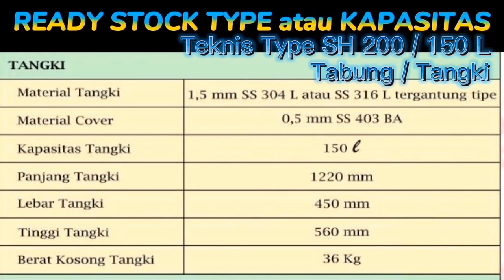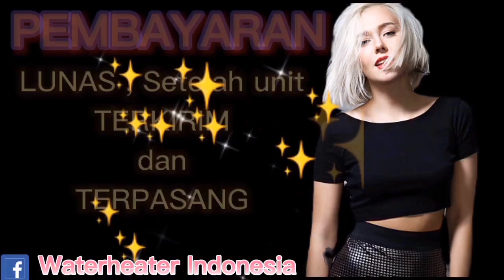DAFTAR HARGA PEMANAS AIR TENAGA SURYA | SOLUSI MANDI AIR PANAS HEMAT ENERGI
SOLAR WATER HEATER atau PEMANAS AIR MANDI TENAGA SURYA / MATAHARI

Berminat & Informasi Produk , Harga , Teknis Water Heater , Garansi .. silahkan Klik Link di bawah ini :

atau hubungi Kontak  tlp / WA : 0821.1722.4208

solarheat
PEMANAS AIR MANDI TENAGA SURYA atau MATAHARI , Berbeda dengan pemanas air dari listrik maupun gas, sistem ini memakai panel tenaga surya atau yang sering dikenal sebagai kolektor ( Panel Kaca yang memanfaat kan energi panas matahari , Air panas untuk Mandi tersedia setiap saat )

Ready stock Type & Kapasitas :
80 Liter
150 Liter
250 Liter

Pemesanan :
TANPA DP atau UANG MUKA

Pembayaran :
LUNAS , Setelaah unit terkirim dan Terpasang .

Aftersales & Garansi :
100 % Penggantian unit SOLAR WATER HEATER BARU , Bilamana ada salah pabrikasi selama masa Garansi unit berlaku !!

Ideal Penggunaan Pribadi dan Komersil dengan Variatip kapasitas yang di butuhkan : RUMAH TINGGAL , PENGINAPAN , RUMAH KOST , VILLA , WISMA , HOTEL , GUEST HOUSE , Rumah Sakit .